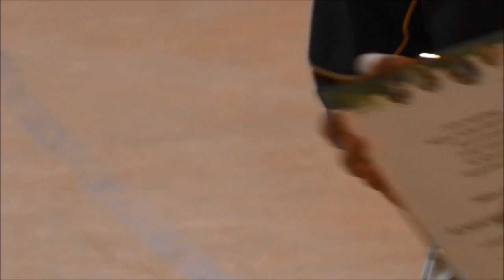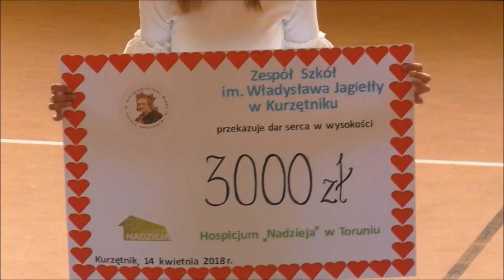MTI Kurzętnik Charytatywny turniej piłki siatkowej dla hospicjum Nadzieja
Charytatywny turniej piłki siatkowej dla hospicjum "Nadzieja" z Torunia w Zespole Szkół im. Władysława Jagiełły w Kurzętniku